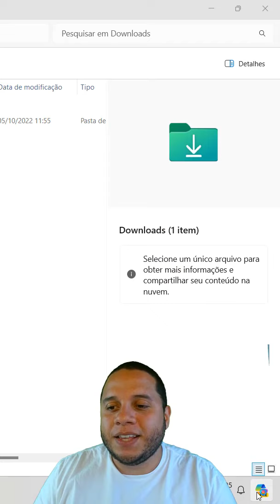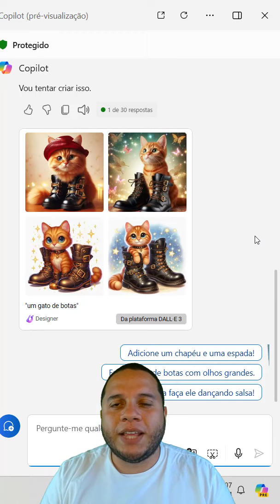Tem uma IA no seu computador e vc nem sabia!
QUER SABER MAIS SOBRE O NOSSO CURSO COMPLETO DE INTELIGÊNCIA ARTIFICIAL? CLIQUE NO LINK ABAIXO PARA GARANTIR SUA VAGA NA PRÓXIMA TURMA

Em nossos vídeos ensinamos diversas dicas e truques de Excel, VBA e Power BI para que você consiga se desenvolver nessas ferramentas!